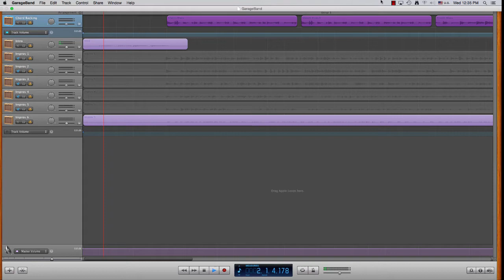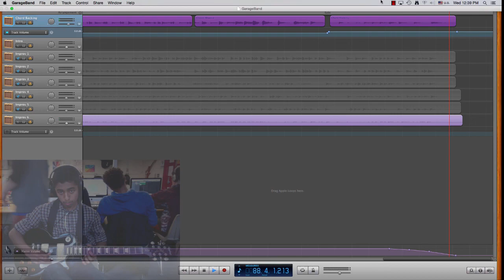Sachin Wonderful Tonight Inspired Jam